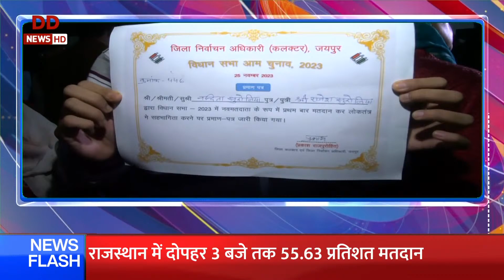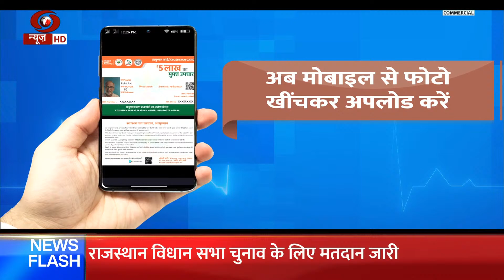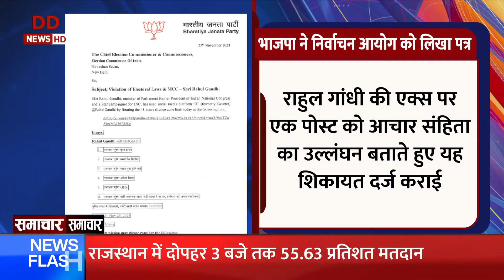Samachar @ 4 pm: PM Modi ने कामारेड्डी, तेलंगाना में जनसभा को संबोधित किया